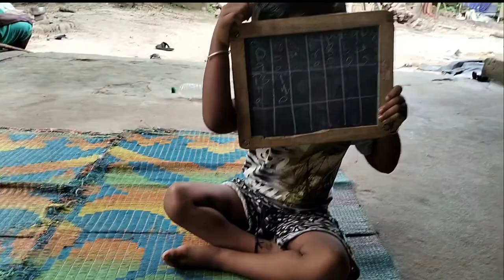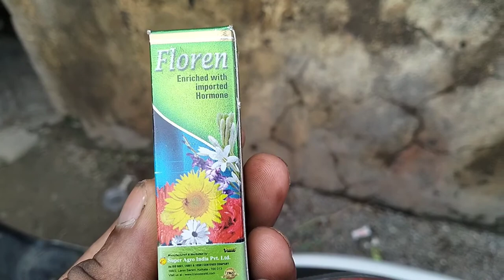JYOTI KO LAG GAYI ?😂dalievlogs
JYOTI KO LAG GAYI 😂rajeeb balasore vlogs
Village life vlog
dalie vlog routine
Village dalie routine
food vlog
Village food
Village life vlog
gaon ki jindegi
gaon ka ghar
cute couple
couple vlog
cute couple
cute family
couple vlog
dalie vlogger
dalie vlog India
dalie vlog channel
dalie vlogs
life of dalie vlogger
hindi vlogs
how to make dalie vlog
sourav Joshi vlogs
life style
odisha vlogs
Jharkhand vlogs
oria vlogs
Village vlogs
Village life style
Village food
Village cooking